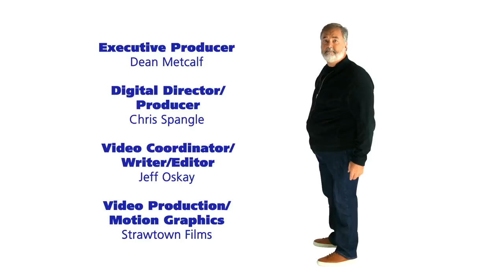B&T Tonight for 9-3-2019: Floyd the Trucker and Cheese Whiz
Ace Cosby threatens an hour of Jokes of the Day. Chick then gives it a shot and messes it up. He then shares what he would do with unlimited funds. Jessica Alsman joins us. She's been filtering 6,000 dog photos due to our Big Sweetie contest. Floyd the Trucker calls in with a song about cheese whiz. Tom tells a bad joke that causes him to laugh uncontrollably while the rest of the studio is not impressed.